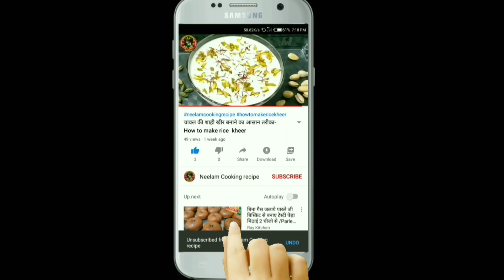इस तरह से बनायें प्रेशर कुकर में सॉफ्ट और स्पोंजी इडली- pressure cooker me banayen perfect idli.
Hey guys,
               Ish video men pressure cooker me bani perfect idli ki recipe hai.
Don't forget to press bell icon to get my new and delicious recipe videos notification🌹🌹🌸🌺.

INGREDIENTS-
Rice-4 cup
Urad dal-1 cup
Poha-1/4 cup